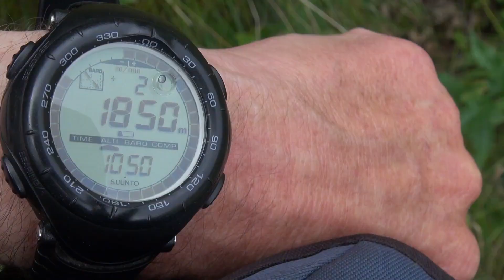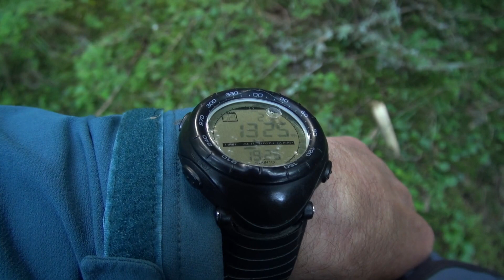Sonntagskarspitz Dreistecken 12.7.2018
Vom Paltental in der Obersteiermark gelange ich bei dieser Bergtour am Fahrrad auf Gemeinde- und Forststrassen und mit Bergschuhen zu Fuß auf Almwegen, weglos, entlang von Wildwechseln über Grate und Scharten zu diesen Gipfeln in den Rottenmanner Tauern.